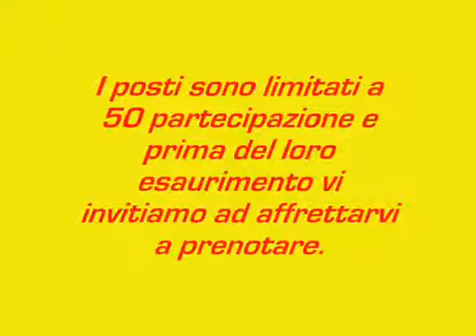CGSI di Reggio Emilia - Seminario Bambino Identità, lingua ed educazione - 04 Dicembre 2010